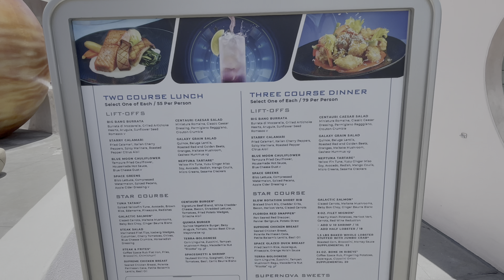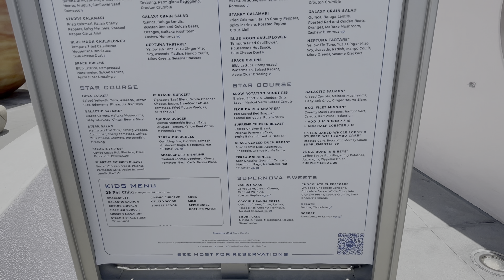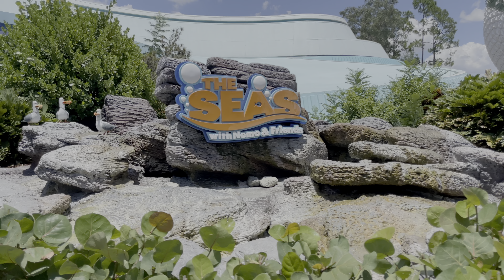Disney World Epcot Tour | Walt Disney World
Today's video is a walking tour of Disney Worlds Epcot  in 4K. Enjoy!

***To Enjoy in 4K HDR Tap on the settings menu (3 dots on top right) Tap quality and adjust to the highest HDR setting of (2160p60HDR) Enjoy!